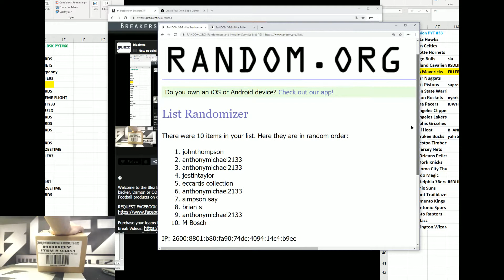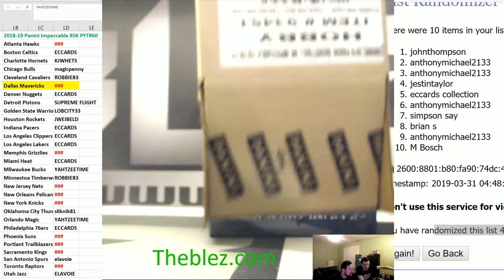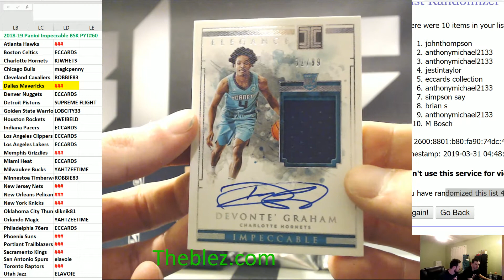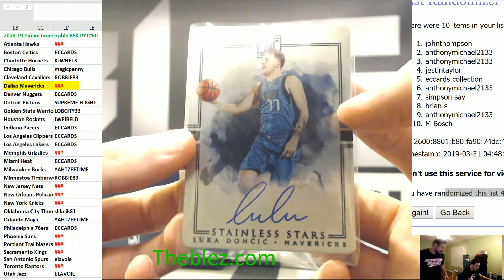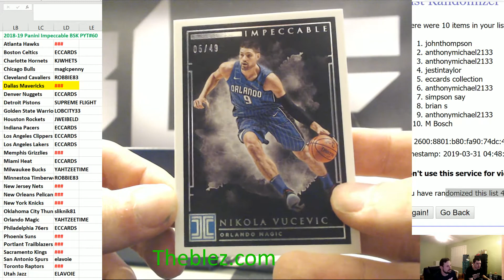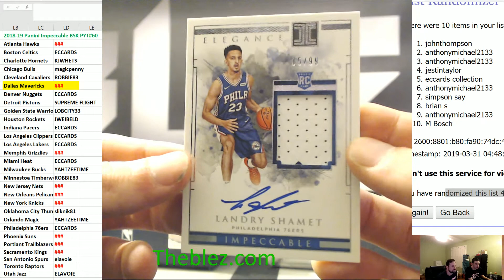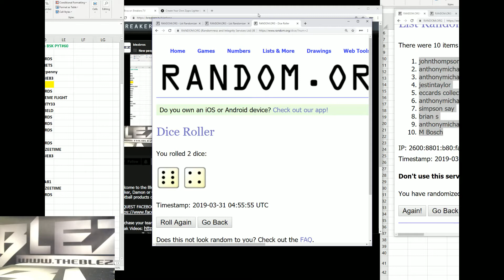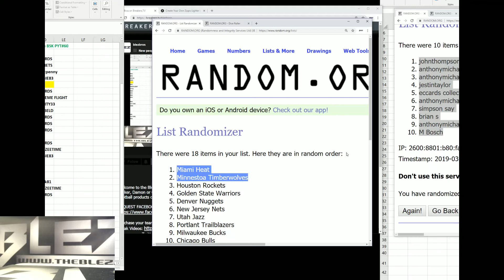2018-19 Panini Impeccable BasketbalL PYT #60